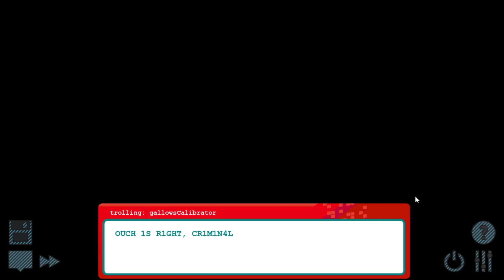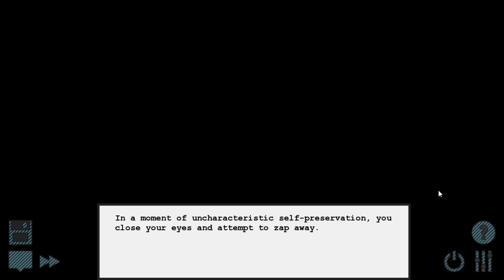Pesterquest Part 9 (Terezi)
Leo, Craig, and Nino make friends with a WHOLE DRAGON in Pesterquest!